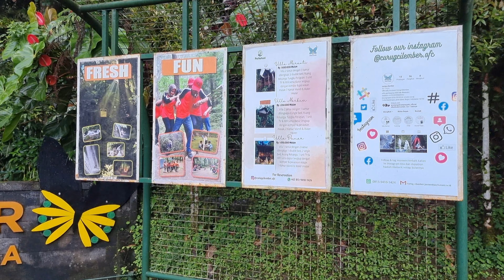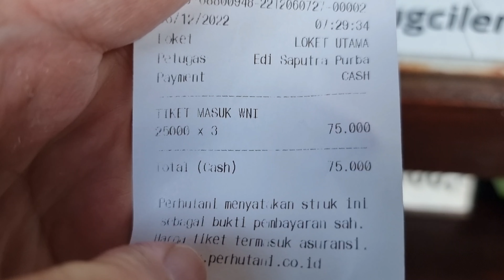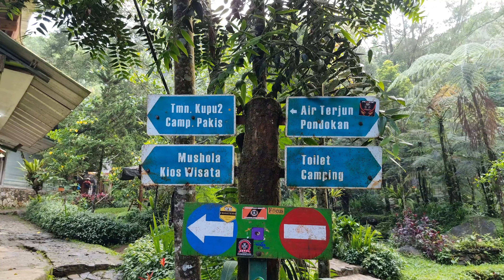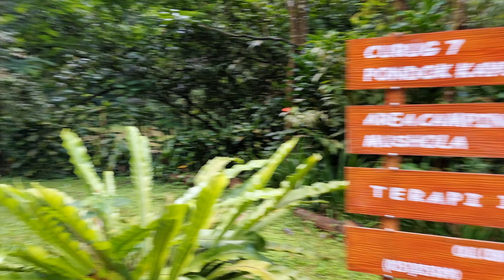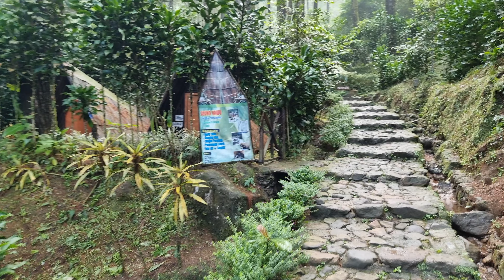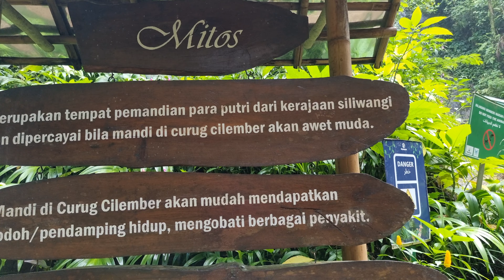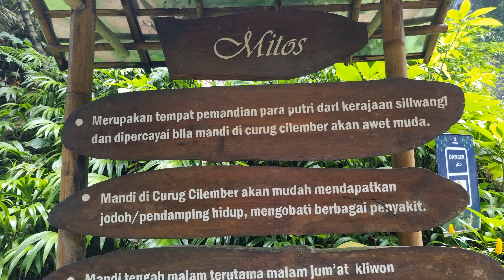Curug Cilember,Pesona Curug 7 Cilember Bogor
CURUG 7 CILEMBER

Jl. Raya Puncak Gadog, Cilember, Kec. Megamendung, Bogor, Jawa Barat

Desa Megamendung

Kabupaten Bogor

CURUG 7 CILEMBER

Hargaticket.com – Kali ini kita akan membahas sebuah tempat wisata berupa air terjun yang ada di Puncak Bogor yaitu Curug Cilember.Wana wisata Curug Cilember ini berbeda dengan curug yang lain karena di area wisata ini terdapat 7 curug dengan lokasi dan ketinggian yang berbeda.Harga tiket masuk Curug Cilember Bogor pada tahun 2021 ini sebesar Rp 25.000 per orang, cukup murah kan!Dengan harga tiket tersebut pengunjung sudah bisa menikmati keindahan alam Curug Cilember yang memanjakan hati dan mata.Tak hanya muda mudi saja, Curug Cilember banyak dikunjungi oleh anggota keluarga lengkap dengan anak kecilnya.Curug yang paling populer dan ramai di sini adalah curug 7, karena lokasinya paling dekat dari pintu masuk (meskipun cukup jauh sih jaraknya).

Lokasi

Ø  Alamat : Jl. Raya Puncak Gadog, Cilember, Kec. Megamendung, Bogor, Jawa Barat 16750

Ø  Jam buka : Buka 24 jam

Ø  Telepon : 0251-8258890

Ø  Akun IG: @curug_cilember

Review Curug Cilember

Merupakan sebuah objek wisata air terjun yang berada di kawasan Puncak Bogor di ketinggian 900 meter di atas permukaan laut.Karea lokasinya yang berada di dataran tinggi membuat udara di kawasan Curug Cilember ini begitu sejuk dengan suhu berkisar 18 – 23 derajat Celcius.Area Curug Cilember dikelilingi hutan pinus yang cukup lebat dengan luas area sekitar 7 hektar.

Ada 7 buah air terjun di area Curug Cilember ini. Curug terdekat dengan pintu masuk adalah Curug 7. Semakin kecil angkanya, maka lokasi air terjunnya semakin jauh.Pengunjung hanya diperbolehkan treking sampai ke Curug 2, karena akses ke Curug 1 cukup ekstrim.Di Curug Cilember ini pengunjung akan mendapatkan 4 manfaat yaitu Fresh, Fun, Education, dan Adventure.Fresh karena disuguhkan dengan suasana hutan pinus dan dinginnya air terjun yang menyegarkan.Fun karena di sini juga terdapat berbagai wahana permainan seperti flying fox, sepeda gantung, taman kelinci, panahan, dan lain-lain.Education didapatkan dari adanya area konservasi kupu-kupu, di mana pengunjung bisa menyaksikan belasan spesies kupu-kupu di taman berbentuk kubah yang unik.

Pengunjung juga bisa merasakan sensasi berpetualang (Adventure) menyusuri jalan setapak untuk menuju beberapa air terjun di sini.

Mitos Curug Cilember

Ada beberapa mitos yang beredar di masyarakat tentang Curug Cilember ini antara lain :

Ø  Curug Cilember merupakan tempat pemandian para putri dari kerajaan Siliwangi dan dipercaya bila mandi di sini akan awet muda.

Ø  Mandi di Curug Cilember akan mudah mendapatkan jodoh dan mengobati berbagai penyakit.

Ø  Mandi tengah malam terutama malam Jumat kliwon pada bulan Muharram dan maulid dipercaya bisa awet muda, mendapatkan berkah dan menambah kekuatan.

Ada Apa Saja?

Ada banyak spot foto dan aktivitas yang dilakukan di wana wisata Curug Cilember ini, berikut kami berikan detailnya :

7 Air Terjun

Seperti yang sudah kami sebutkan di atas, di Curug Cilember ini terdapat 7 buah air terjun dengan lokasi dan ketinggian yang berbeda.Air terjun tertinggi memiliki ketinggian 40 meter. Biasanya Curug 7 menjadi favorit dan paling ramai karena paling dekat dengan pintu masuk.

Di sekitar air terjun terdapat beberapa warung makan dan penjual jajanan dengan harga yang cukup murah.Curah air terjun yang tidak begitu deras membuat kolam di bawahnya aman untuk bermain air dan bersenang-senang.

Taman Kupu-Kupu

Taman Kupu Kupu ini berada di tengah perjalanan menuju Curug 7 dengan luas area sekitar 500 meter persegi ini .Tempat konservasi kupu kupu berbentuk kubah raksasa ini berisi aneka ragam bunga dan tanaman dan belasan spesies kupu-kupu.Di sini pengunjung bisa menambah pengetahuan tentang berbagai spesies kupu-kupu dengan bentuk yang cantik.

Wahana Permainan

Di wana wisata Curug Cilember ini juga terdapat beberapa wahana permainan seperti flying fox, panahan, sepeda gantung, dan lain-lain.

Untuk menikmati beberapa wahana ini pengunjung harus membayar tiket kembali dengan harga mulai Rp 20.000 per orang.

Playground

Selain wahana permainan di atas, di Curu
g Cilember ini juga terdapat sebuah taman bermain anak atau playground dengan berbagai permainan seru. Permainan seperti ayunan, jembatan gantung, jaring laba-laba bisa anak-anak mainkan di area ini.

Harga tiket masuk Curug Cilember

Harga tiket untuk masuk ke kawasan Curug Cilember adalah Rp 25.000 per orang untuk wisatawan nusantara. Sedangkan, wisatawan mancanegara dikenai tarif Rp 75.000 per orang